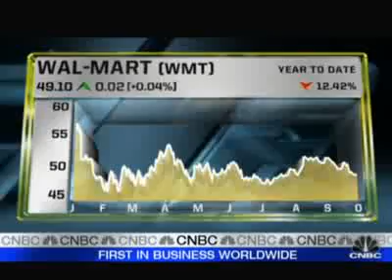10/5/09 Peter Schiff on CNBC Fast Money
Peter Schiff doesn't buy into the whole "recession is over" propaganda.